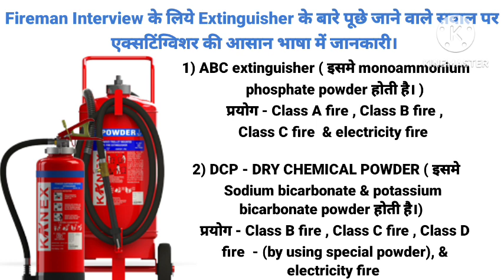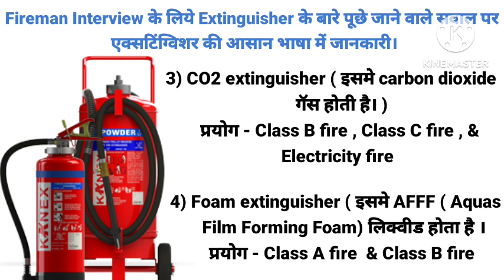Fire Extinguisher की fireman interview ke liye की आसान भाषा मे जाणकारी।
Jai hind dosto, fireman Interview me Maine khud ise tarike se asan bhasha me fire extinguisher ki jankari di hai...Maine khud ka experience is video me share Kiya hai।